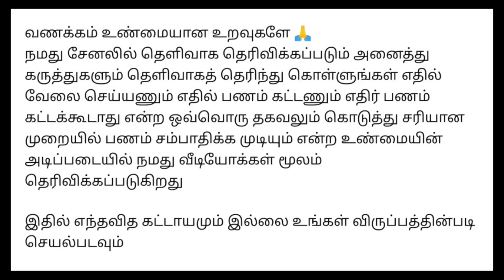வீட்டில் இருந்து வேலை செய்து வாரம் ₹600 முதல் ₹60,000 சம்பாதிக்கலாம்/தமிழ்நாடு முழுவதும் ஆட்கள் தேவை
⭕️தொடர்பு கொள்ள வேண்டிய எண் : 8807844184

நமது சேனல் -இல் போடப்படும் வேலைவாய்ப்பு செய்திகள் கீழ் குறிப்பிடப்பட்டுள்ளன 👇👇👇👇

📣Women Jobs
📣Mobile Jobs
📣Online Jobs

@Hiii Universe  👈👈👈